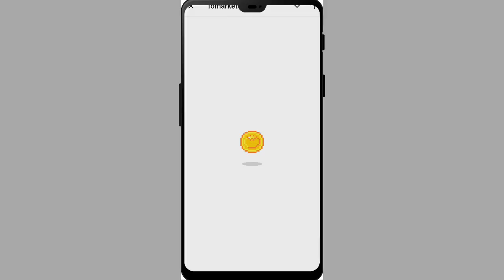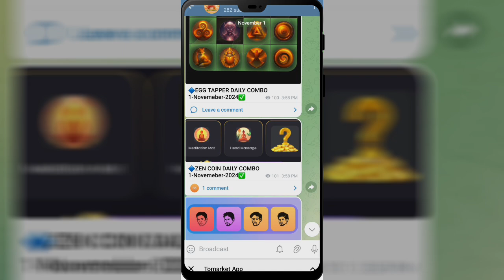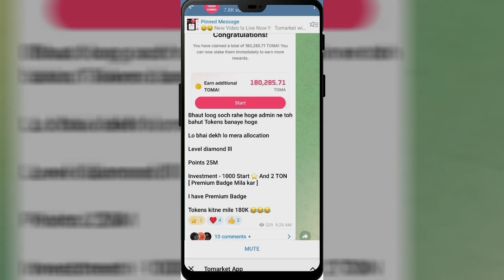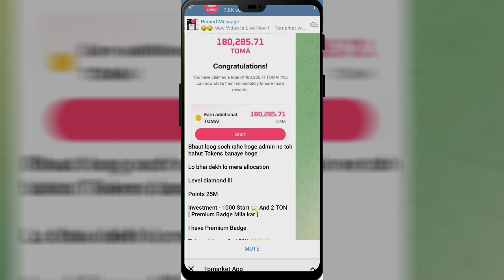TOMARKET 🍅 ONLY PROFIT BIG YOUTUBER ∆ TOMARKET SCAM WITH ALL SMALL USERS ∆ TOMARKET BIG UPDATES